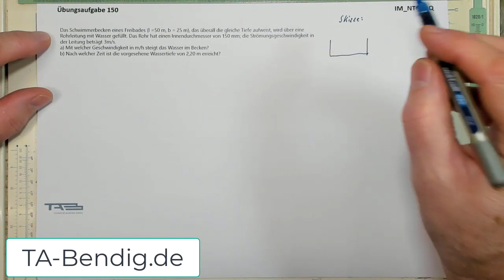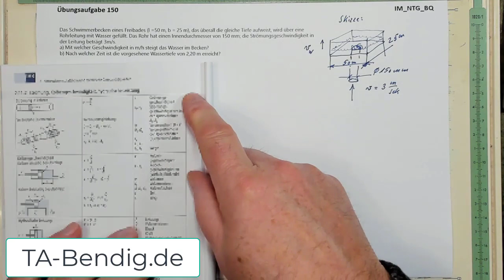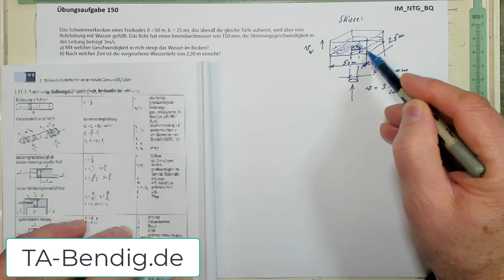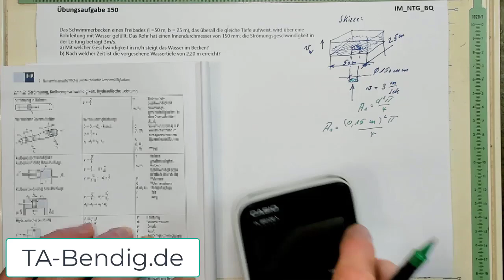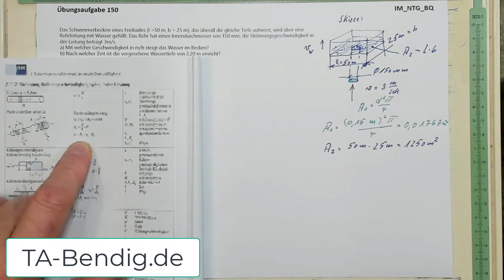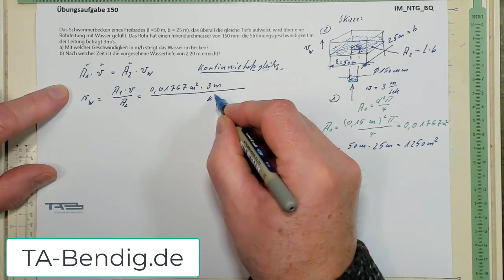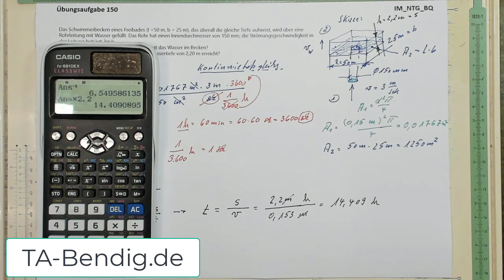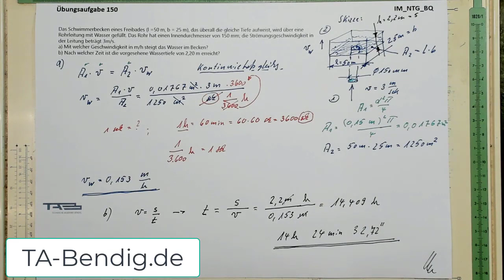Prüfungsvorbereitung NTG IM-Metall Übungsaufgabe 150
hier zeigen wir euch an einer Beispielaufgabe wie das strukturelle Vorgehen beim Lösen von möglichen Prüfungsaufgaben NTG von statten geht.
Viel Spaß damit und wer mehr erfahren möchte einfach auf die Internetseite gehen und uns ansprechen!